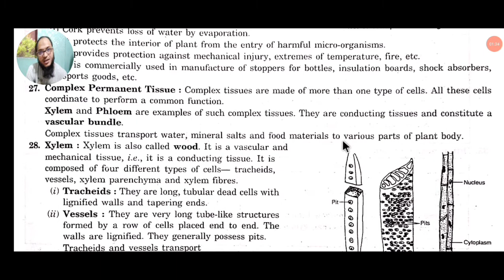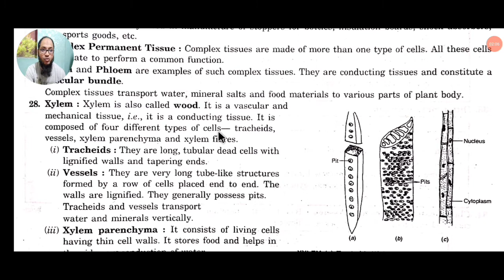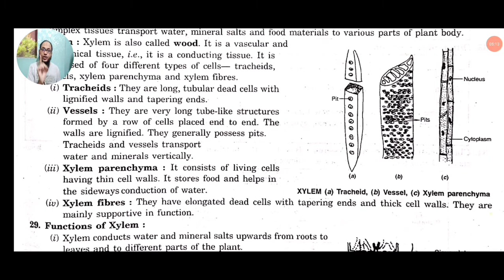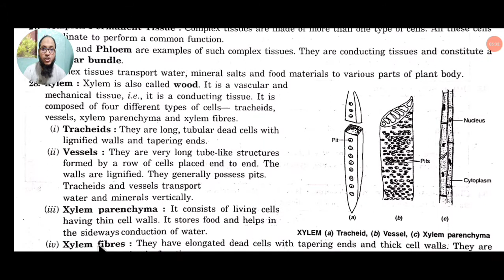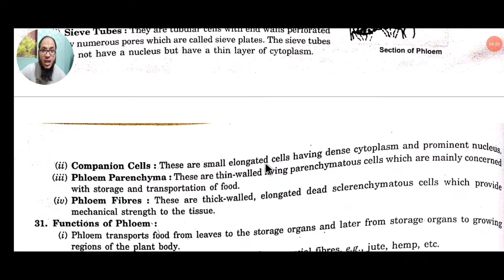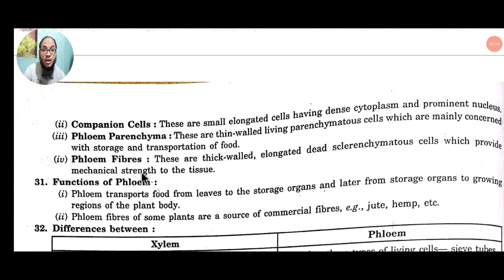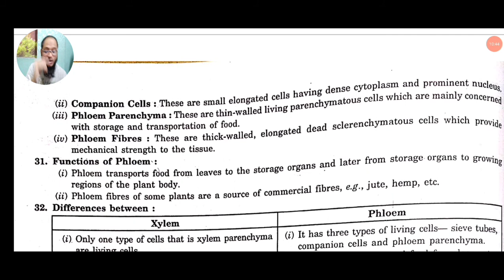WHAT IS COMPLEX PERMANENT PLANT TISSUE ? WHAT IS XYLEM & PHLOEM ?